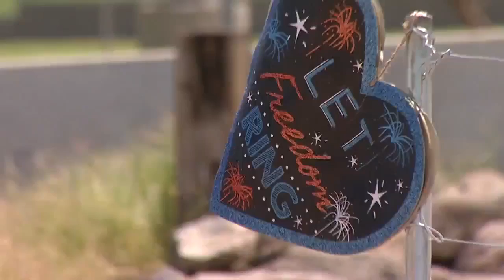ITS GOTTA BE JUST RIGHT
KTNV MAY 2016-HOMELESS VET LUCAS PAYTON IS ON A MISSION TO HELP OTHER HOMELESS VETERANS.